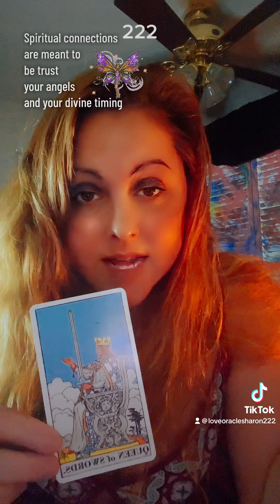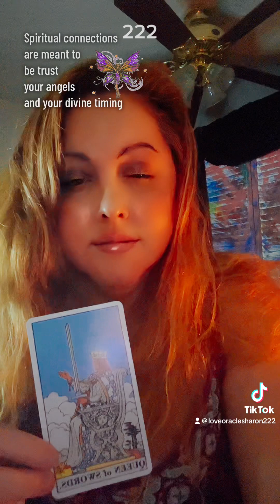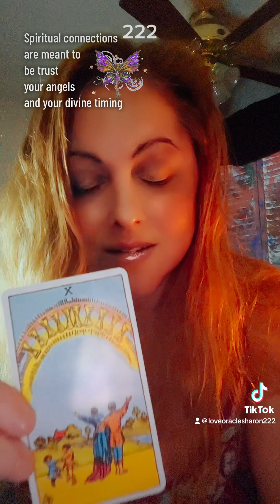taco Tuesday evening collective reading mr. King, dick of cups has a secret ￼￼